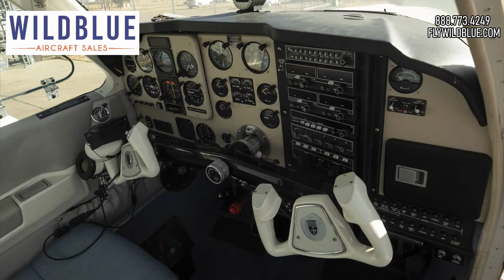1988 Beech F33A Bonanza for Sale from WildBlue - N31444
A literal time capsule! Only 747 total hours since new.  Yes, you read that right.  Just 747 TTSN.  Nearly original in and out and in beautiful cosmetic shape, N31444 is waiting for that special owner who is ready to steward this aircraft into the future.  Call WildBlue today.